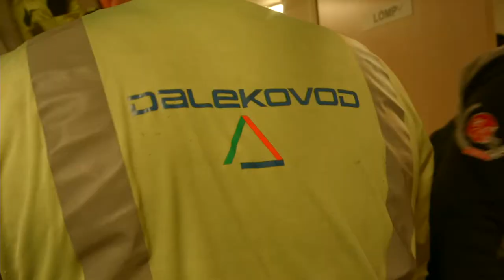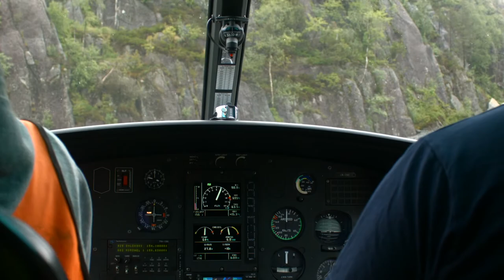Dalekovod u Norveškoj 2017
Svjesni smo da su zaposlenici naša snaga i da svoj uspjeh prvenstveno temeljimo na njihovoj predanosti i posvećenosti radu. Dalekovod zapošljava više od 1500 djelatnika koji rade na gradilištima diljem svijeta, u proizvodnim pogonima u Hrvatskoj ili u uredima iz kojih dolazi podrška svim projektima. Izgradili smo više od 12.000 kilometara vodova do 750 kV, OPGW ukupne duljine 4,000 km, više od 700 baznih stanica za GSM mobilnu telefoniju, 500 km projekata za infrastrukturu cesta i autocesta, te 22 tunela. Isporučili smo više od 15.000 tona metalnih konstrukcija i 3.500 tona ovjesne i spojne opreme u više od 40 zemalja svijeta.